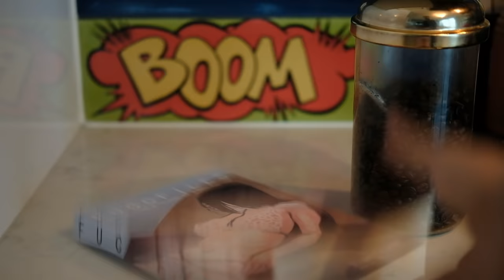Handling a wife and her snide condescending remarks | Mids Watch | 40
This is the wrong question. A respectful relationship should not have snide or condescending remarks. Nobody's perfect, of course. But if you're dealing with a regular stream of snide remarks, I don't think an arsenal of comebacks is going to solve the fundamental problems.

Snide remarks are a sign of disrespect. They're insults. Someone that insults you is not someone that cares about you and cares that you have a positive opinion of them.

Now, nobody's perfect. Our frustrations boil over and we sometimes say mean things, because we feel hurt and our gut reaction is to hurt someone back. As adults, we're supposed to be disciplined not to do that with our loved ones, but like I said -- nobody's perfect. The key is: does your wife respect you enough to try to be perfect? Or does she just let loose on you as her emotional punching bag?

In my observation, snide remarks can indicate a lot about whether your wife thinks you're "too beta" or not. If she's respectful to her colleagues, friends, and family, even in disagreement, but then unloads on you with no filter, what does that say about her opinion of you? It's not a good one. Snide remarks in public are even worse. She's literally parading around your beta-ness.

Some of the "comebacks" posted here are good, but this isn't how you deal with snide remarks long-term. You have to demand respect. And if you feel uncomfortable demanding it, then that could be because you don't feel like you deserve it, and maybe you don't! Focus on your MAP, raise your SMV, and if needed, utilize Dread Game. It's a lot more effective than trading the adult equivalent of "Yo Momma" slams.